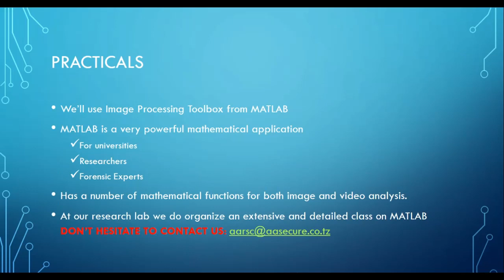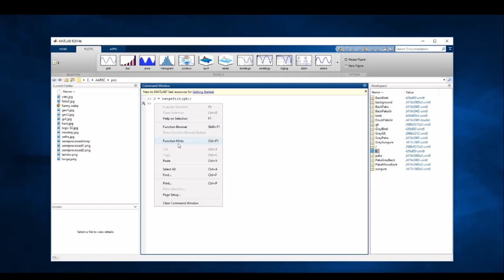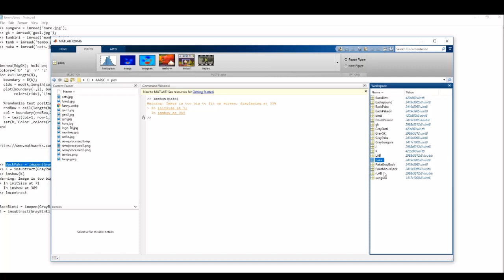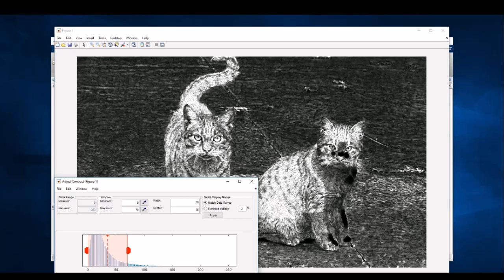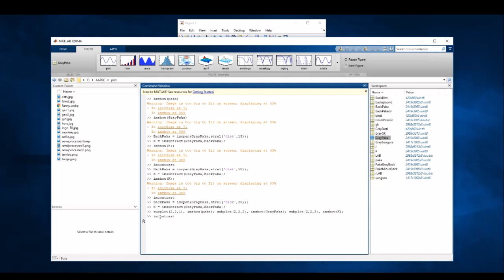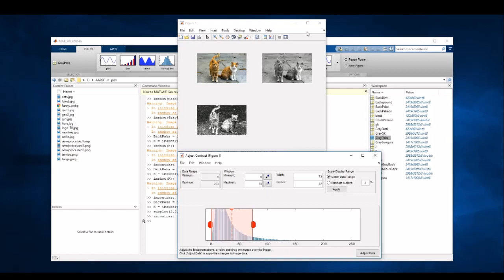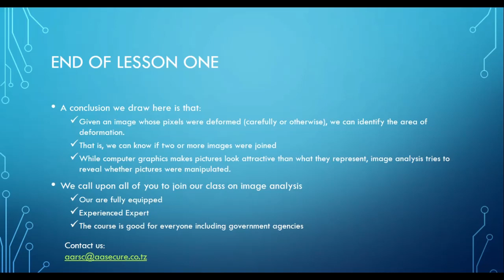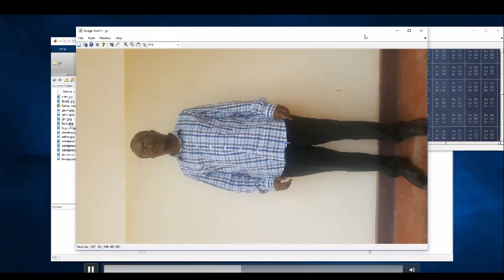Tunaweza Kutambua kama Picha/Video Imechezewa? Part Two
Kukua kwa tekinolojia ya computer graphics kumepelekea kuwezesha watu wenye nia mbaya kuchanganya picha/video kwa malengo ya kuchafua wengine. Swali lililopo ni Je, inawezekana kutambua picha/video iliyochezewa?

Katika maabara yetu tunatoa kozi zinazowezesha ung'amuzi wa endapo picha imechezewa au la. Video hii ni sehemu (extract) katika moja ya mawasilisho ambayo nimewahi kuyatoa. Fuatilia na usisite kuwasiliana nasi endapo utahitaji mafunzo zaidi au utaalamu na nyenzo zinazosaidia kugundua michezo hii